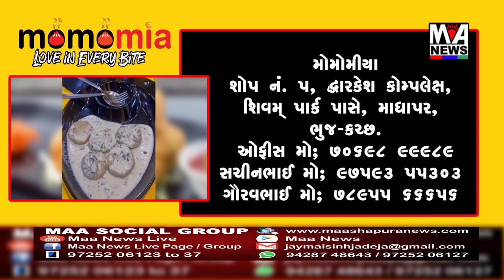માનવજ્યોત સંસ્થા ભુજ સંચાલિત રામદેવ સેવાશ્રમ પાલારા મધ્યે સ્વ ભાનુભાઇ ઠક્કરનું પુણ્યતિથી નિમિતે દિવ્